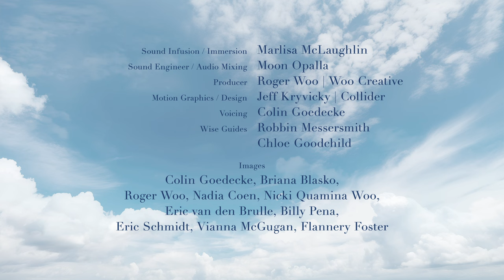"Being Truceful" ~ a call for trucefulness ~ for all the people of the world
A call to each of us, to be faces and voices, and seekers, of truce. Inside and around ourselves, our lives. And with the natural world. First presented as a cultural offering, in written, voiced and video form, to the 2024 Summer Olympic Games in Paris. In the spirit of the ancient Olympic truce. By Colin Goedecke, Poet Laureate of the Truce Foundation and guiding spirit of The Poetisphere.

This is a call to you, too. And an invitation to freely and generously ripple this out to your world...